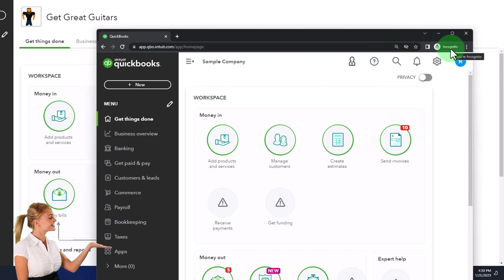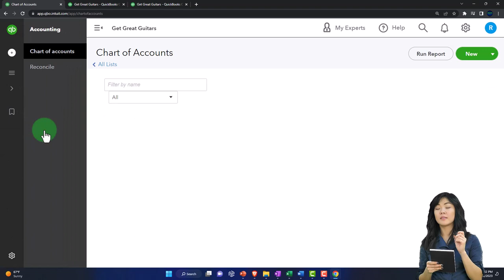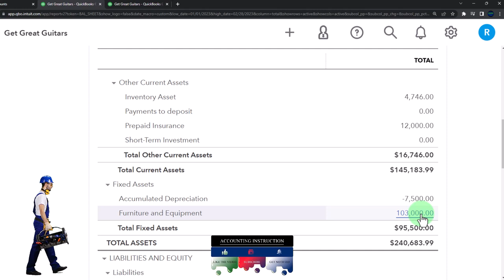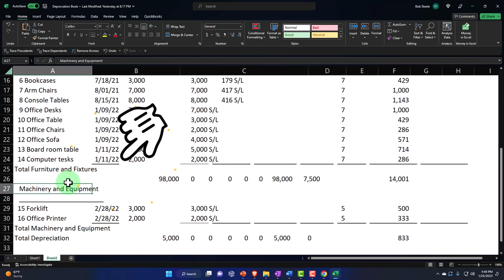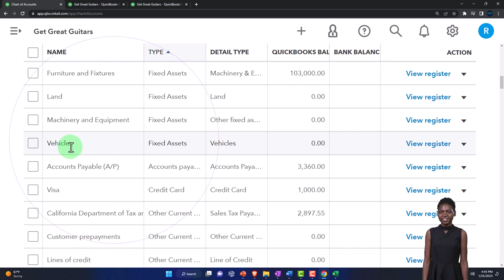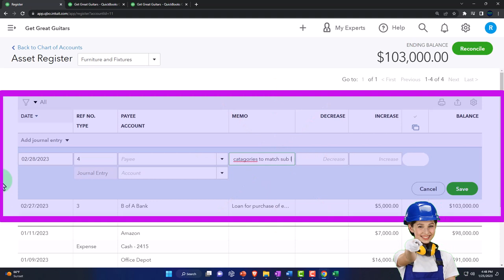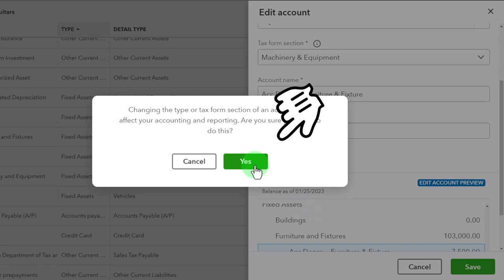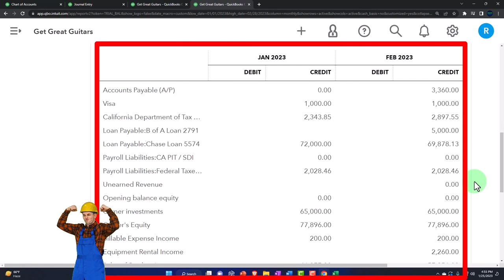Subaccounts Categories For Fixed Assets 8362 QuickBooks Online 2023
Subaccounts Categories For Fixed Assets